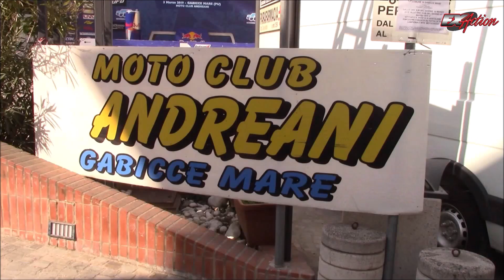RECAP 2019 - Supermarecross 125